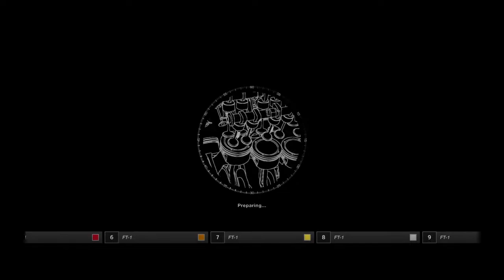Gran Turismo™SPORT Race around Japan Short